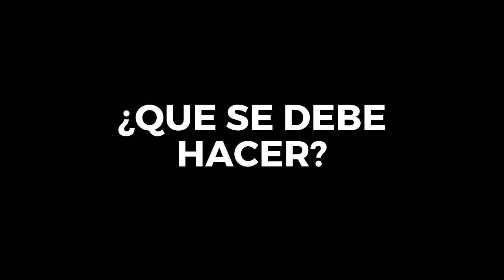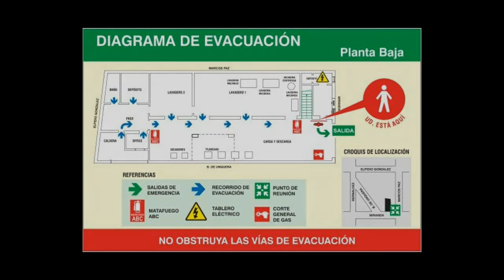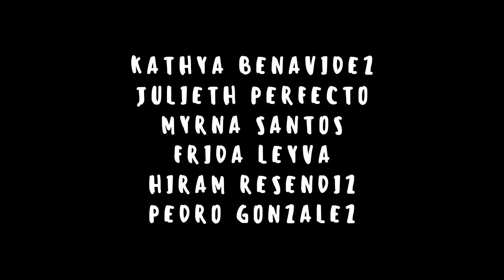Volcanes y tsunamis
Video elaborado por alumnos de 5to semestre de la preparatoria CUT Universidad Campus Oriente